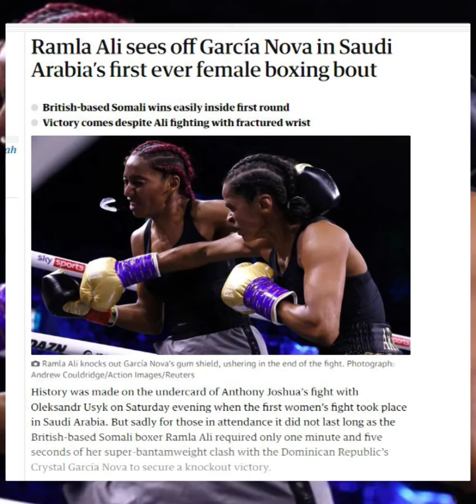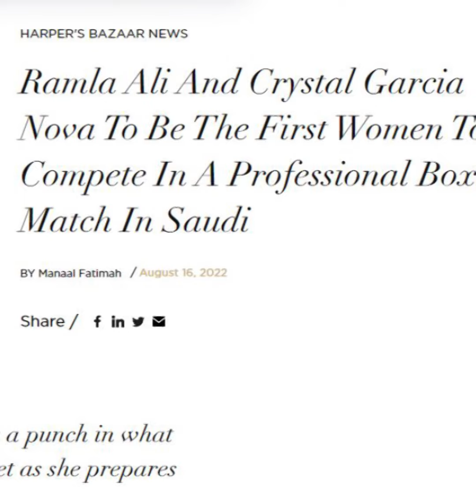Ramla Cali Feeryahanada Soomaaliyeed ee Dunida ka yaabsatay, Markii ay Wacdaro ka dhigtay Tartanka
Qisada: Ramla Cali Feeryahanada Soomaaliyeed ee Dunida ka yaabsatay, Markii ay Wacdaro ka dhigtay Tartanka Feerka